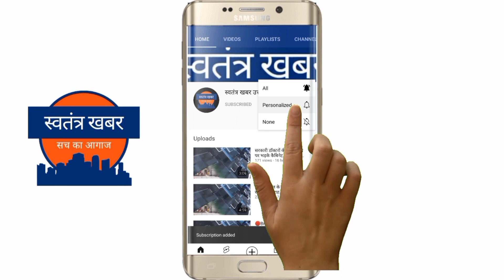सतपुली दुधारखाल सिद्धखाल मोटर मार्ग पर टसीला के पास हुआ हादसा